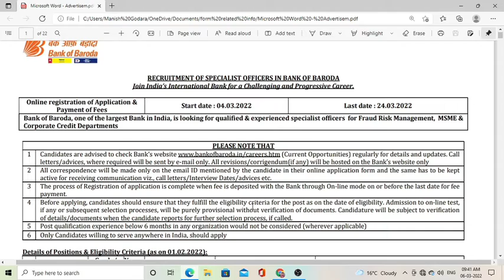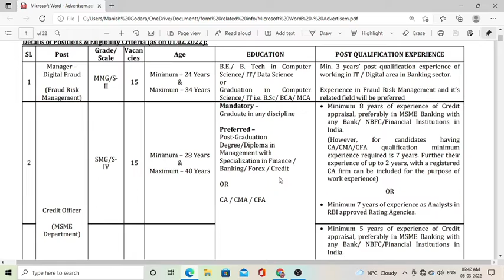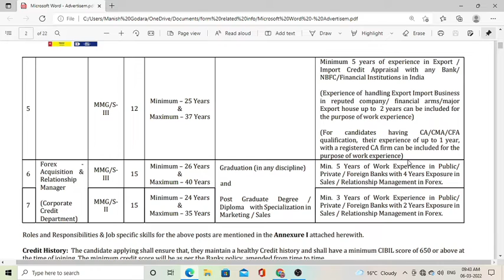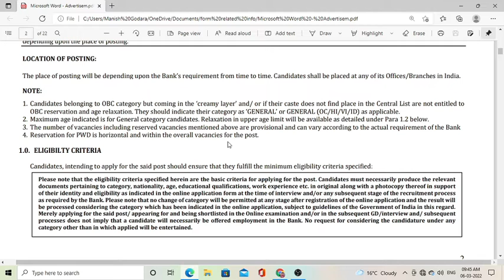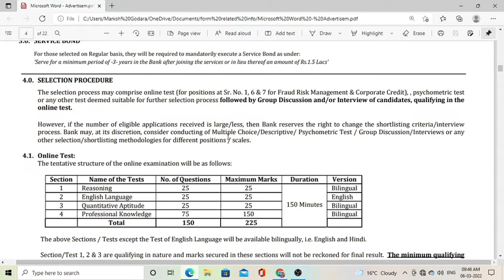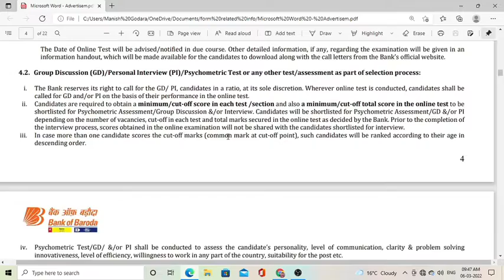Bank of Baroda SO Recruitment 2022 \ Bank of baroda so 2022 notification out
Name of the Post: Bank of Baroda Specialist Officer Online Form 2022
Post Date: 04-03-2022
Total Vacancy: 105
Brief Information: Bank of Baroda has published a notification for the recruitment of Specialist Officer in Middle Management Grade (MMG)/ Scale II, III Junior Management Grade (SMG)/ Scale-IV vacancies. Those Candidates who are interested in the vacancy details & completed all eligibility criteria can read the Notification & Apply Online.
Application Fee

For Gen/ OBC/ EWS: Rs. 600/- plus applicable taxes & payment gateway charges
For SC/ST/PWD/ Women candidates: Rs. 100/ plus applicable taxes & payment gateway charges
Payment Mode (Online): Debit/ Credit Card/ Internet Banking, IMPS, Cash Cards/ Mobile Wallets etc.
Important Dates

Starting Date for Apply Online Registration & Payment of Fee: 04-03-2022
Last Date to Apply Online Registration & Payment of Fee: 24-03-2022
Vacancy Details
Sl No Post Name (Specialist Officer) Total Qualification Age Limit (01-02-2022)
1 Manager (MMG/ S-II) 15 Graduation/ B.E./ B. Tech (Relevant Discipline)/ B.Sc/ BCA/ MCA 24-34 years
2 Credit Officer (SMG/ S-IV) (MMG/S-III) 15 Any Degree 28-40 years
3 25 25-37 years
4 Credit – Export/ Import Business (SMG/ S-IV), (MMG/ S-III) 08 28-40 years
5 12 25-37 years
6 Forex – Acquisition & Relationship Manager (MMG/ S-III), (MMG/ S-II) 15 Any Degree & PG Degree/ Diploma (Marketing / Sales) 26-40 years
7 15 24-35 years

newgovtjobalert2022 bank job technical
offline2022 upcoming vacancy recruitment
2022 may aa nay vali sarkari nokri